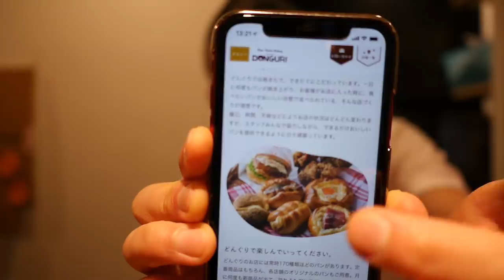가라아게로 빵집을 차릴까합니다 How to Use Leftover Fried Chicken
일본 서민요리 중에 빠질수 없는 가라아게 어쩔수 없이 남는 경우에는 간식으로 아주 좋은 샌드위치를 만들어보세요
굿입니다

사상 첫 공개 참치와같은 가쓰오 2종 오로시영상 감상하시죠 Filleting Skipjack Tuna | Comparing 2 types of Japanese Tuna

[오로시영상]이 생선 살을 발라보니 뼈색깔에 충격!![위험] Dangerous and Shocking Fish to Fillet Ever!?

일본에선 쿠에라불리는 고급생선 회떠서 먹어보자 How to Fillet Longtooth Grouper | Longtooth Grouper Sashimi

고급생선으로 알려진 이 생선을 아시나요?! How to Fillet Harvestfish. Saikyo-zuke, Sashimi and Grilled

[오로시영상]일본 오키나와 3대 고급생선중 하나인 스지아라 Red-Spotted Rockcod, Blue Spotted Grouper Filleting and Sashimi